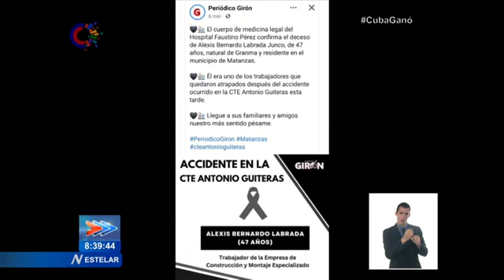Lamentable accidente en central termoeléctrica de Cuba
Dos personas fueron rescatadas con vida, un fallecido y una persona atrapada tras el derrumbe de un tabique en el área de la chimenea de la Central Termoeléctrica Antonio Guiteras de Matanzas, reporta TV Yumurí.

Los trabajadores laboraban en la parte inferior de la chimenea en la zona conocida por cenicero dónde extraían hollin y otras labores de limpieza.